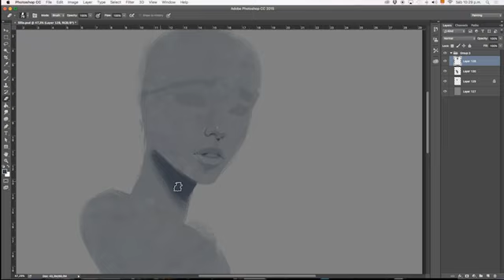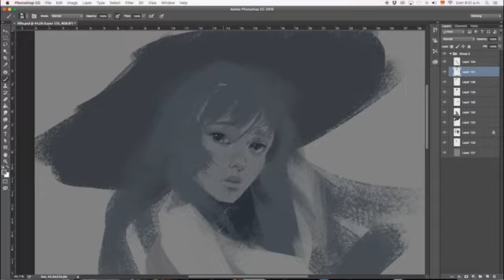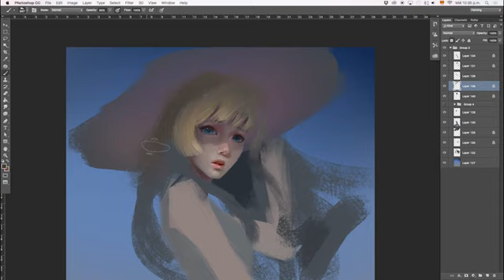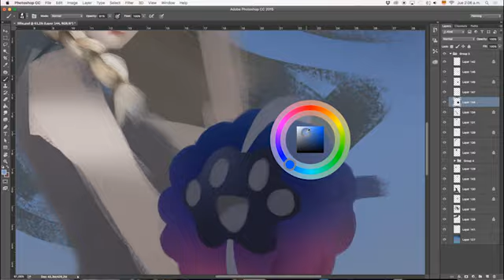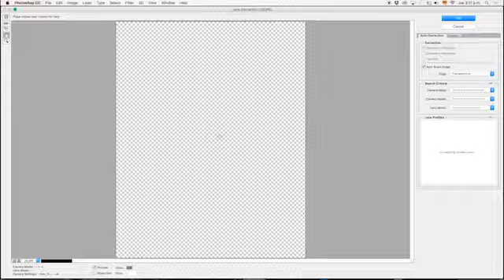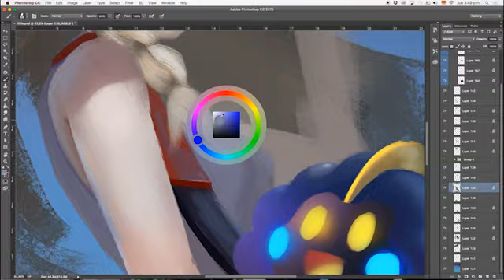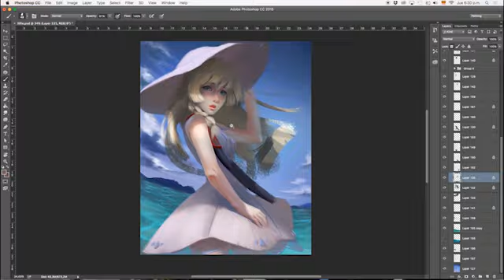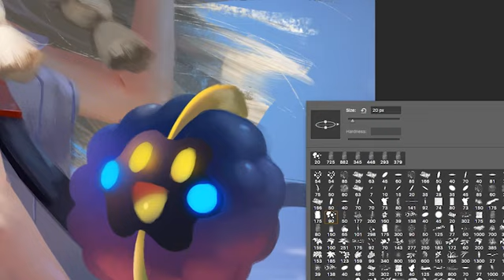Lillie and Cosmog (DIGITAL PAINTING)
The cute Lillie from Pokemon sun and moon with Nebby "out of her bag" artwork on deviant

I'm working on my patron, for all those are interested in knowing my brushes, explanation  videos, HD images  maybe nsfw material  or even exclisive artworks all on  my
patron

Buy it as a premium content the HD image without watermark and logo  here in Deviantart pack containts:
- Lillie Hr file ( 5000 x 3000) perfect to be printed
- Lillie phone wallpaper

or  in Gumroad

Lillie Art prints, phone cases, notebooks, stickers and much more you can imagine in my  shops

music